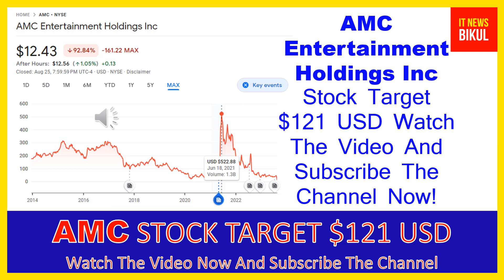AMC Stock - AMC Entertainment Holdings Inc Stock Breaking News Today | AMC Stock Price Prediction